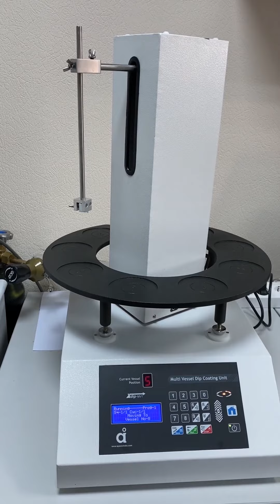Система для получения покрытий методом погружения (окунания) с несколькими сосудами Xdip-MV1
•  Нанесение покрытий на твердые подложки, мембраны и другие носители

•  Нанесение покрытий золь-гель методом

•  Создание самособирающихся структур
•  Получение мультислоев

Особенности:

•  Автоматизированная система управления на дисплее

•  Максимальное количество сосудов: 8

•  Скорость спуска и подъема: 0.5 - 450 мм/мин

•  20 программ